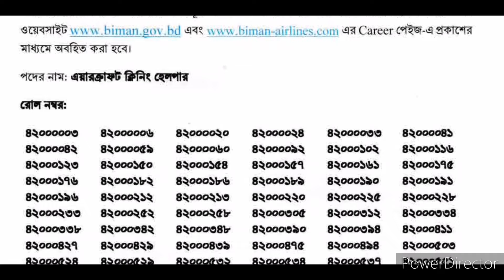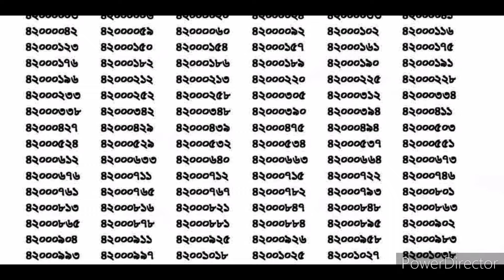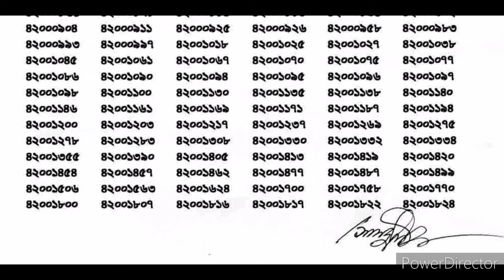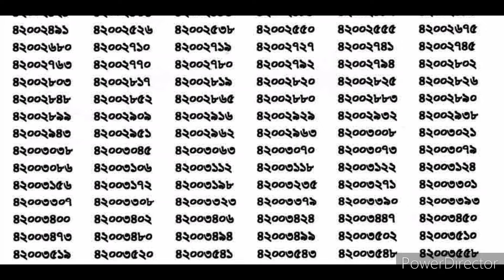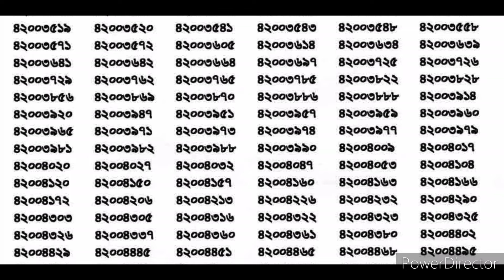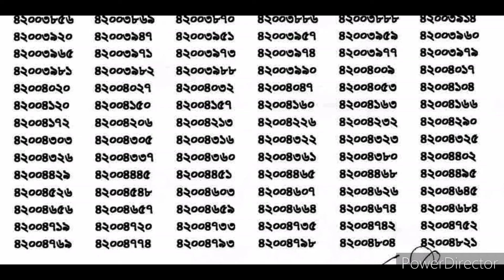বিমান বাংলাদেশ এয়ারলাইন্স লিখিত পরীক্ষায় উত্তীর্ণ প্রার্থীদের তালিকা-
বিমান বাংলাদেশ এয়ারলাইন্স এর এয়ারক্রাফট ক্লিনিং হেলপার পদে নিয়োগের নিমিত্ত লিখিত পরীক্ষায় উত্তীর্ণ প্রার্থীদের তালিকা-